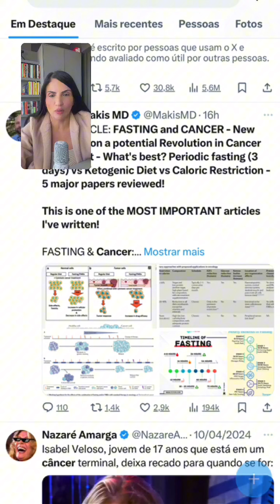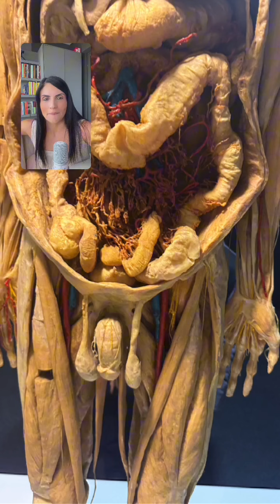Jejum e o câncer